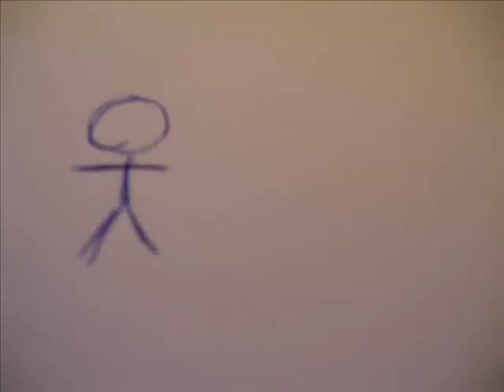Keane - Bend and Break - Missing Homemade Video Competition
THIS SONG DOES *NOT* BELONG TO ME. It belongs to Keane and UMG.
This song is Bend and Break, by Keane. The video was made by me, Anuradha Mallik, with help from Aria Malhotra for their missing vid competition.